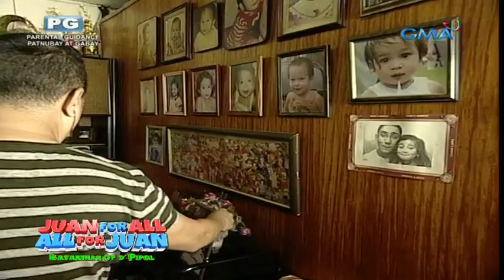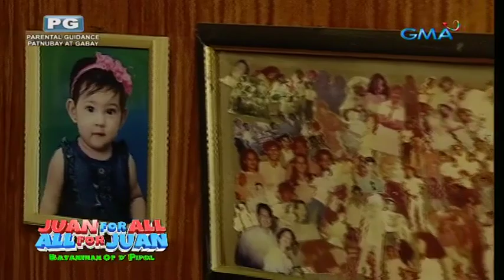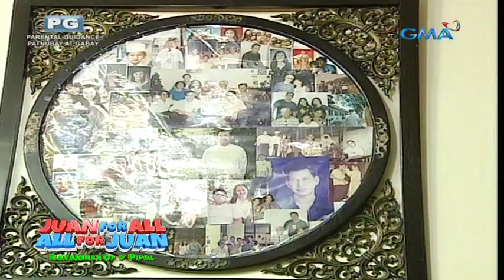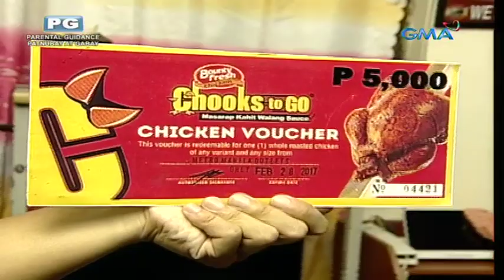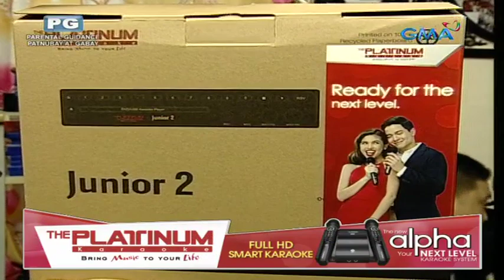Dec 13, 2016 S